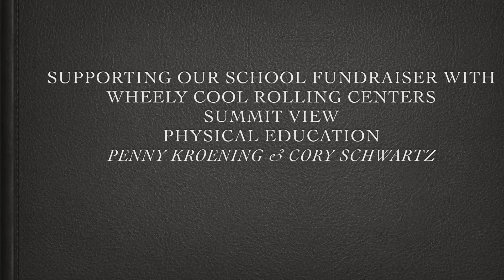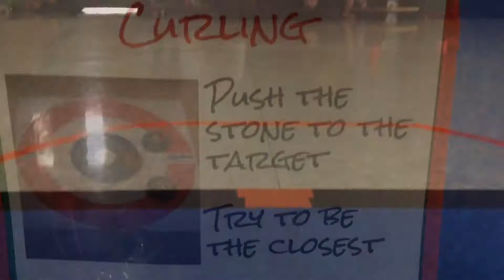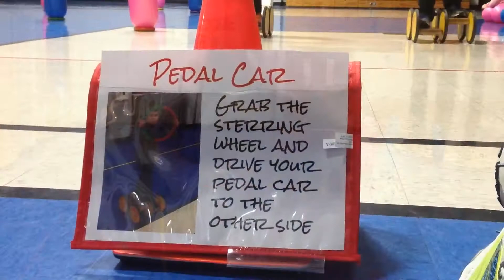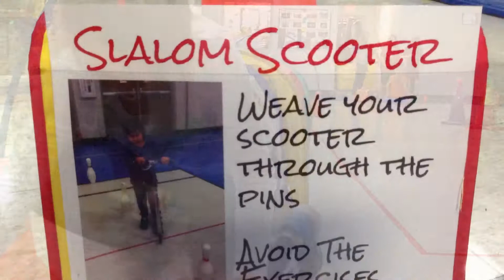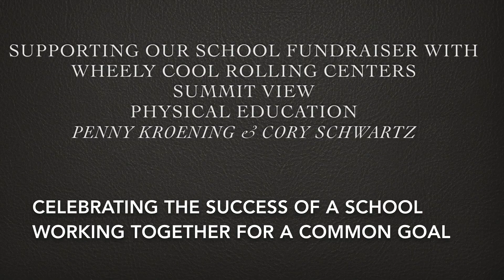Wheely Great Rolling Centers